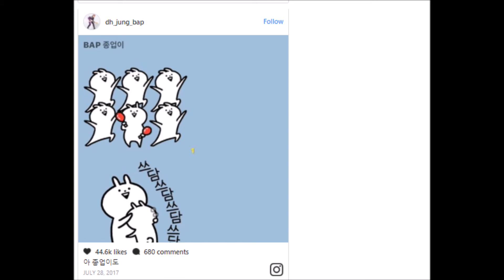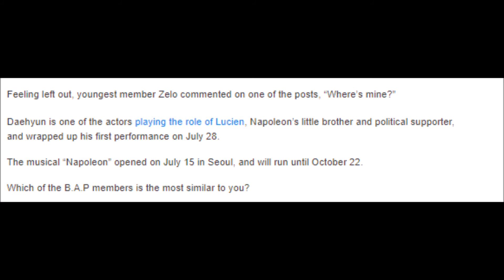B A P Members Show Their Support For Daehyun And His Musical In Their Own Unique Ways